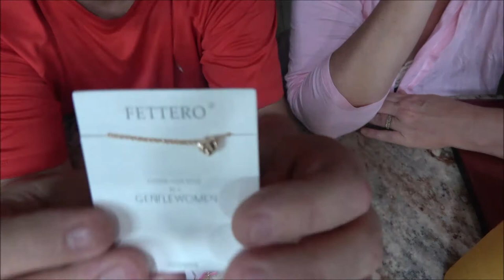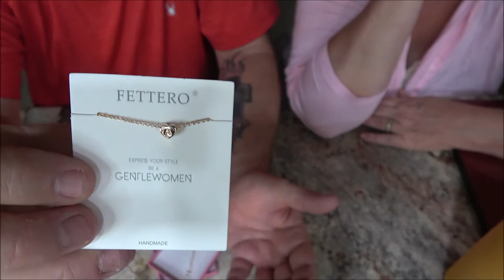Fettero Jewelry Necklace Review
Link to Fettero

Link To Edeuoey Amazon store